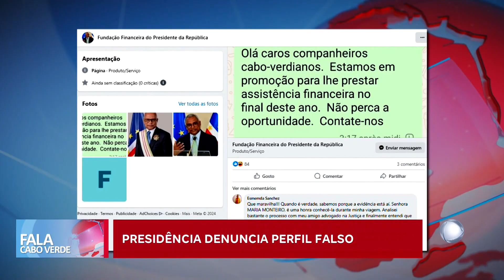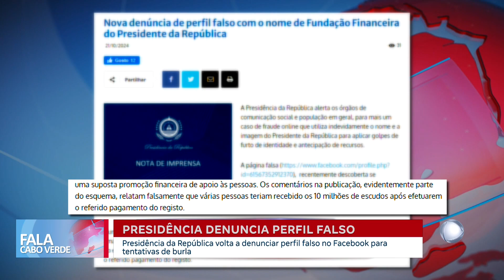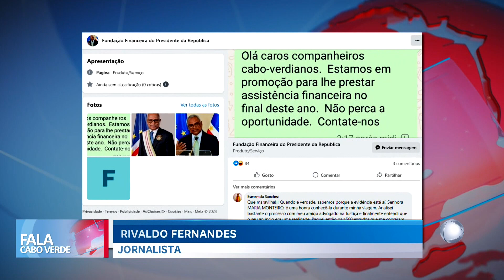Presidência denuncia perfil falso no Facebook para tentativa de burla | Fala CV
Presidência da República volta a denunciar perfil falso no Facebook para tentativas de burla.